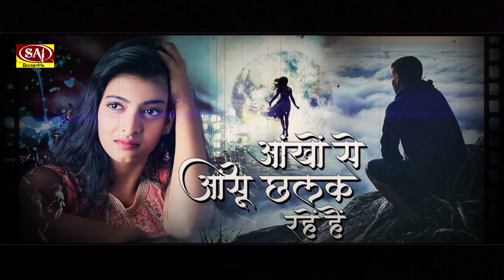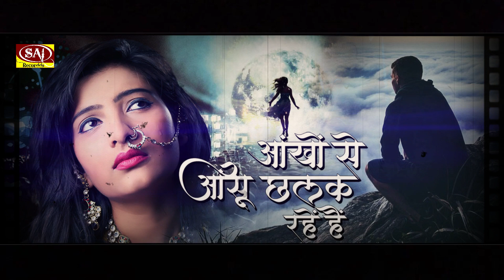मेरी मौत पे रोयेगी तू भी बेवफा - Meri Maut Pe Royegi Bewafa - New Hindi Sad Songs 2022